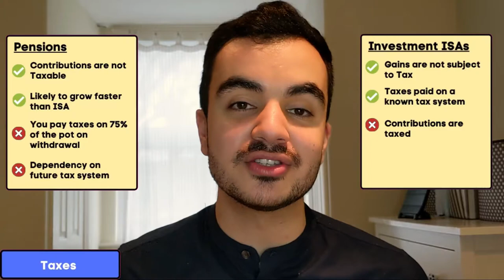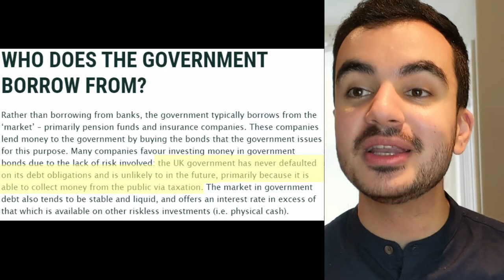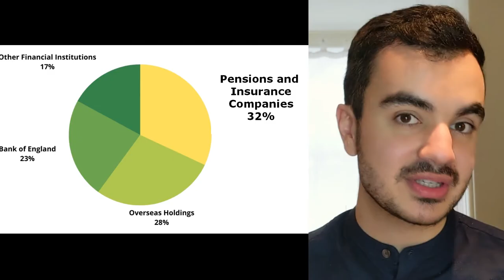Where should you put your Company Bonus? | Pensions vs Investment ISAs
Considering whether to put extra money in your Pension or rather an Investment ISA,? With company bonus season coming into play, I thought it would interesting time to determine which option is best for you.

▶ Pension
Is a pot of money you are saving for your later years. This pot of money is invested and hopefully the value of this pot will grow and fund your lifestyle accordingly. Every time you contribute to your Pension you get a decent tax breaks every time you do so. (In a simplified sense, the amount you contribute is tax-free from income and national insurance tax). Currently you access your Pot when your 55 (soon to be 57 in 2028). You can join the Pension Scheme via your Workplace, where you are automatically enrolled  or you can set up your own such as as SIPP (Self- Invested Personal Pension)

▶  ISA
Stands for Individual Savings Account, its an account offered by Banks and other Financial Providers where you are allowed to save up to £20,000 tax free. So any money you make in this account, is not subject to tax.

Chapter Information:
0:00 Introduction
1:03 Pensions and ISAs RECAP
4:00 Pensions vs ISAs
4:38 Taxes
6:57 Employer Contributions
8:52 Accessibility
11:30 Inheritance
12:46 Moving Abroad
13:53 Government Borrowing
15:01 What is the best option for you?